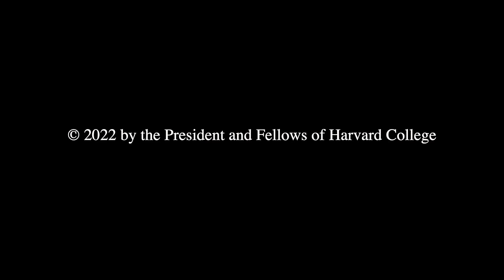Loretta Lynch delivers Class Day remarks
Loretta Lynch '84, former U.S. Attorney General, was chosen by the Harvard Law School Class of 2022 to deliver remarks at the Class Day ceremony on May 25, 2022.